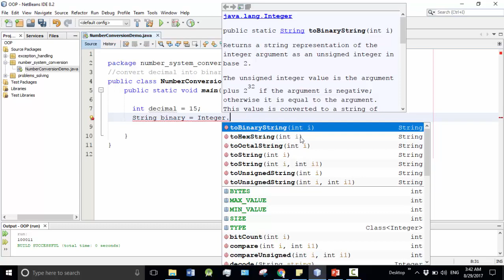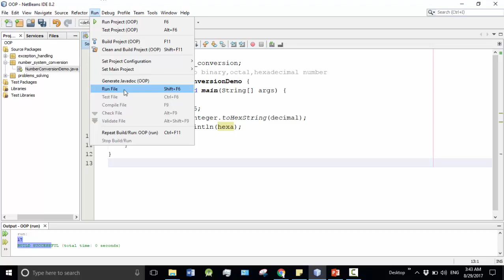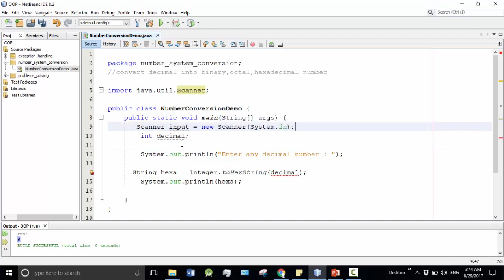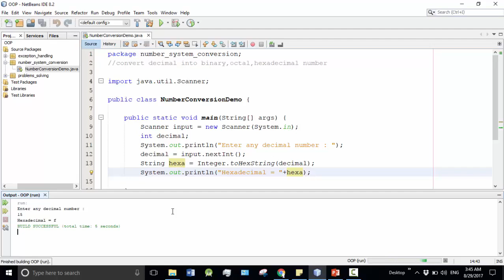Java Bangla Tutorials 96 : Decimal To Binary, octal, hexadecimal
➡️ In this video, I will discuss converting decimal To Binary, octal, hexadecimal.
⭐️ Video Contents ⭐️
⌨️ (00:00) Intro
⌨️ (00:11) converting decimal To Binary, octal, hexadecimal
⌨️ (04:12) Outro